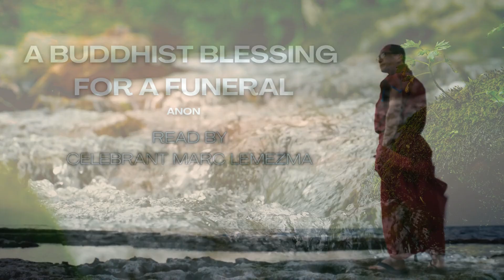Buddhist Blessing Poem for Funeral | Healing and Spirituality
In this video, we present a beautiful Buddhist blessing poem that can be used at funerals to bring peace, healing, and spiritual comfort to those mourning the loss of a loved one. This poem reflects on the power of goodness, the fulfillment of heart's wishes, and the blessings of wisdom and compassion. It is a heartfelt tribute for those who have passed, those present, and those yet to come.

Poem:
*Just as the soft rains fill the streams,
pour into the rivers and join together in the oceans,
so may the power of every moment of your goodness
flow forth to awaken and heal all beings,
Those here now, those gone before, those yet to come.
By the power of every moment of your goodness
May your heart's wishes be soon fulfilled
as completely shining as the bright full moon,
as magically as by a wish-fulfilling gem.

May all dangers be averted and all disease be gone.
May no obstacle come across your way.
May you enjoy fulfillment and long life.

For all in whose heart dwells respect,
who follow the wisdom and compassion of the Way,
May your life prosper in the four blessings
of old age, beauty, happiness and strength.*